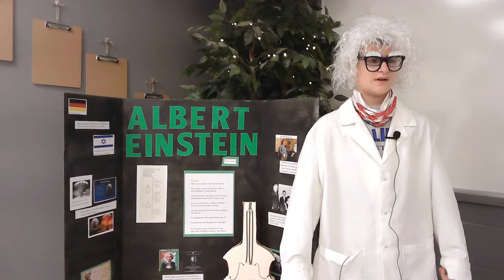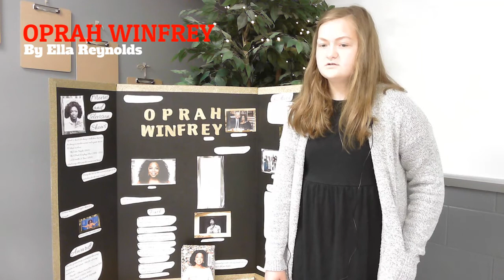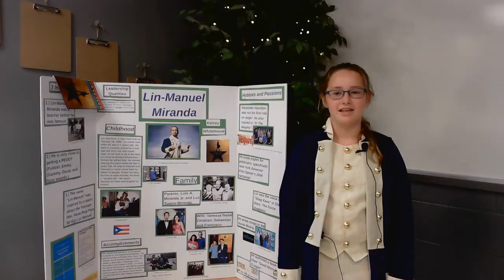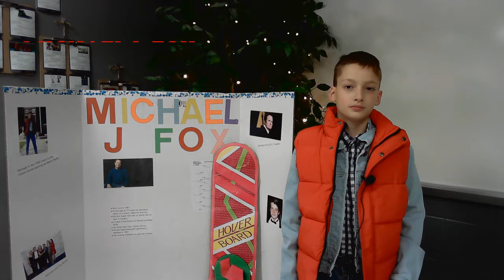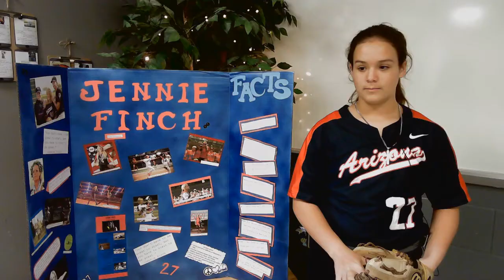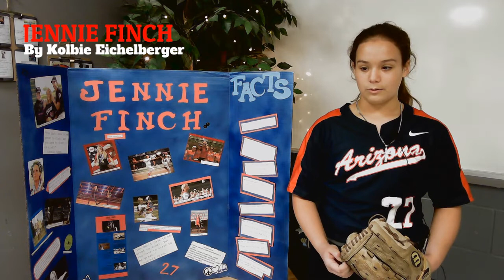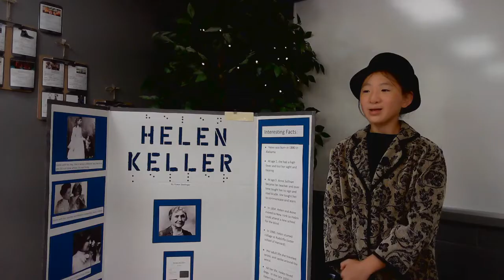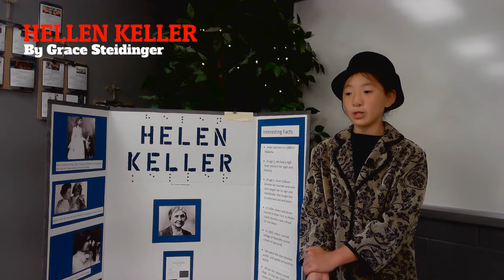2021 Living Wax Museum - 4th Hour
6th Grade students are proud to present their living wax museum featuring different historical figures.

0:06 Bryce Adkins
1:07 Lane Elder
3:10 Ella Reynolds
4:13 Keiragan Young
5:43 Kelsey Whitehouse
6:48 Lydia Henrichs
8:00 Maddox Lindelof
9:08 Ava Fehr
10:39 Ishwa Patel
11:32 Lia Knerr
12:36 Reed Tompkins
13:35 Kolbie Eichelberger
15:05 Bradley Fields
16:03 Charles Kerchenfaut
18:15 Xavier Moore
19:00 Grace Steidinger
22:12 Angel Field
23:43 Tristan Wooton